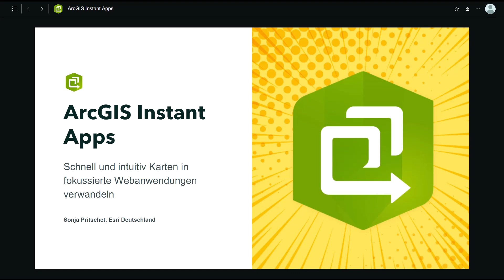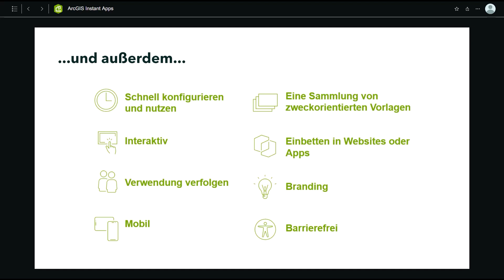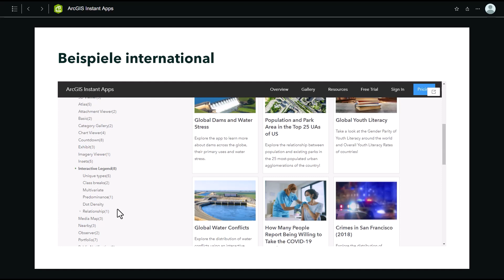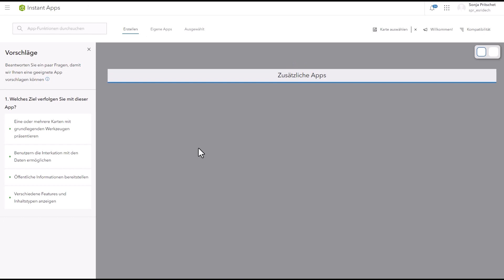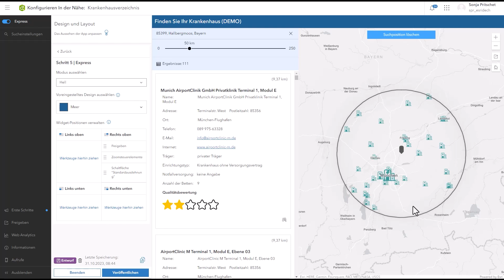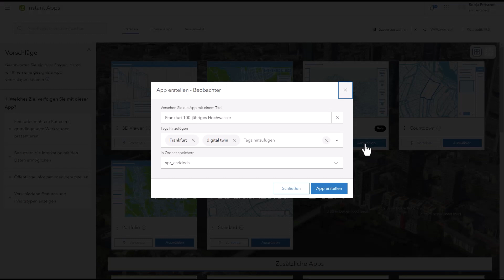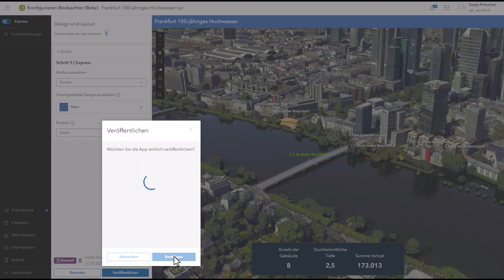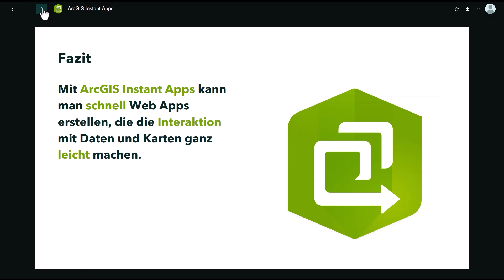Tech Session: Instant Apps | Esri Konferenz 2023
Mit ArcGIS Instant Apps lassen sich sehr schnell Web-Anwendungen erstellen, die die Interaktion mit Daten und Karten ganz leicht machen. Innerhalb von wenigen Minuten kann man eine Vorlage auswählen, gewünschte Konfigurationen vornehmen und eine fertige Web-App freigeben, die die Bedürfnisse der Zielgruppe anspricht. ArcGIS Instant Apps

Sonja Pritschet (Esri Deutschland GmbH)